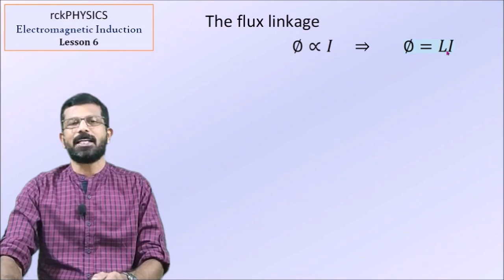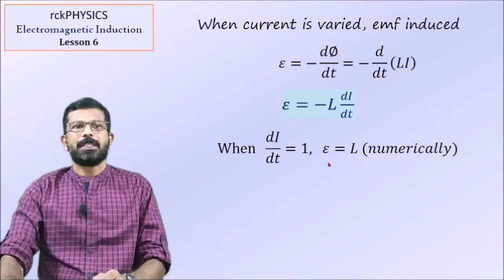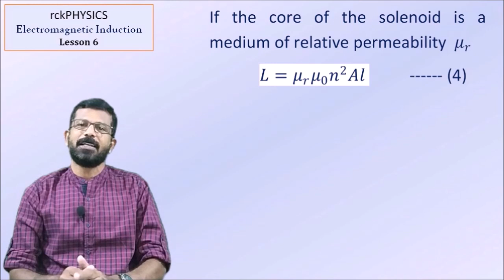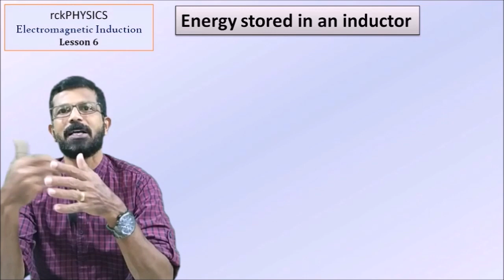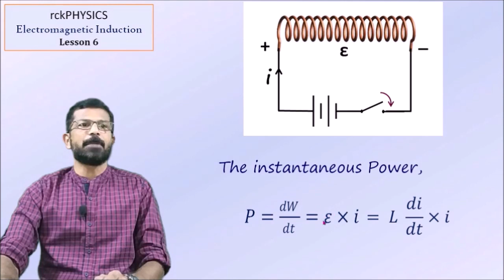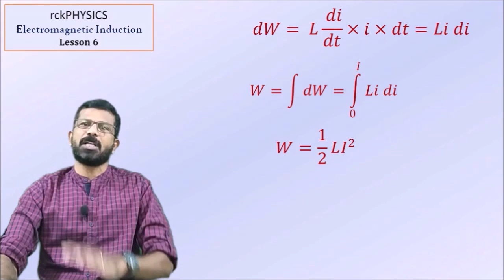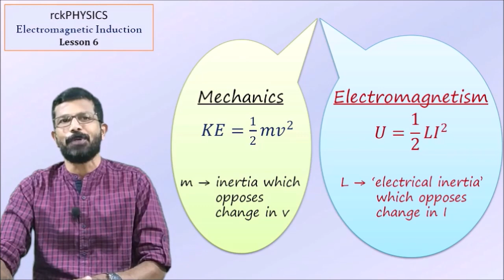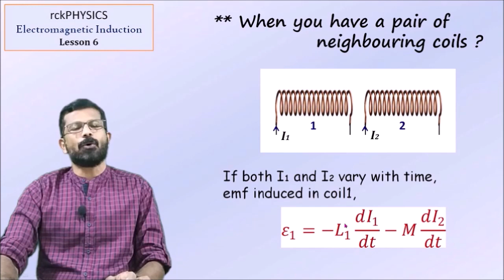ElectromagneticInduction Lesson6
Electromagnetic Induction, Lesson 6,  Online lecture series for Class XII (Higher Secondary) Students. Inductance, Self Inductance Definition, Self Inductance of a Solenoid, Energy stored in an inductor.